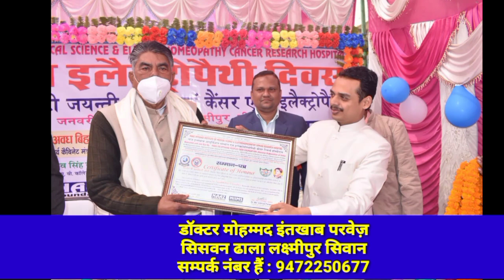SIWAN- सोये अवस्था में गोली मार कर वृद्ध की कर दी हत्या, देखें पूरी खबर....